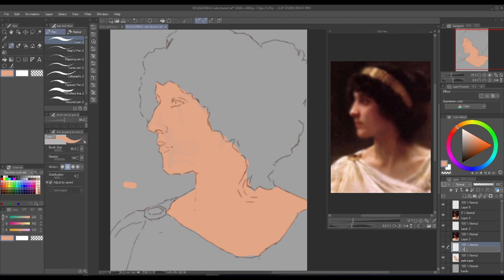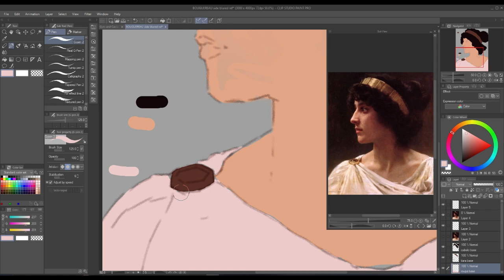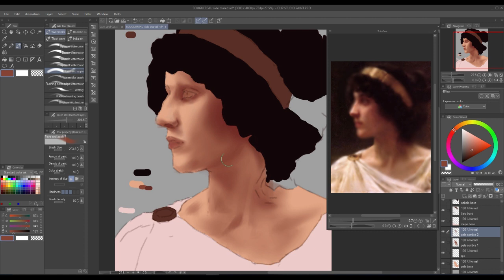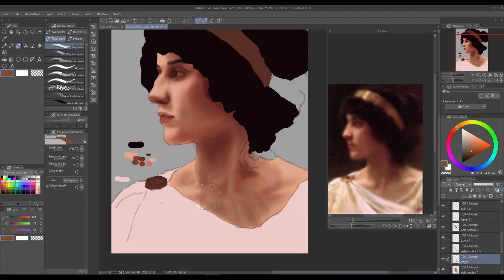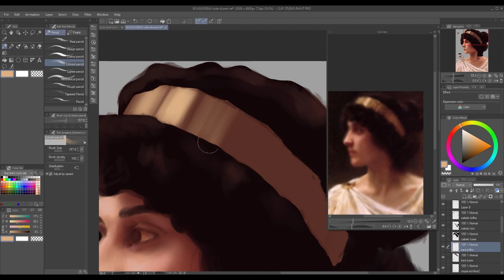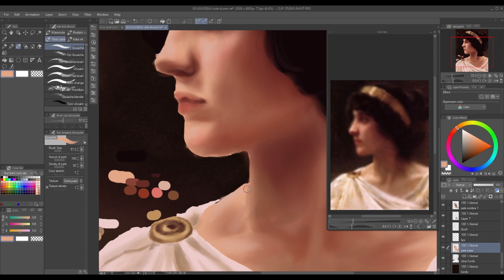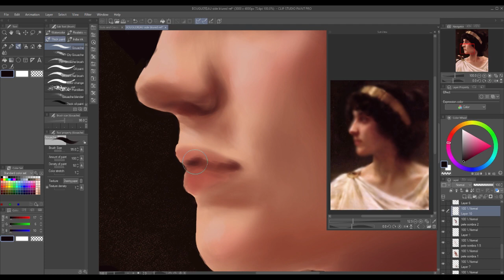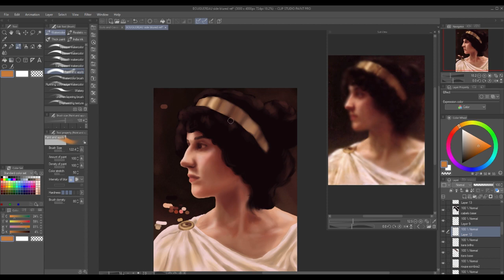Color Study - Clip Studio Speed Painting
Song: Waltz of The Flowers - Tchaikovsky